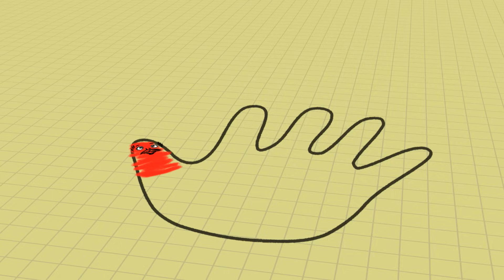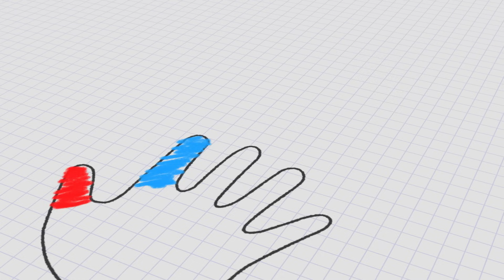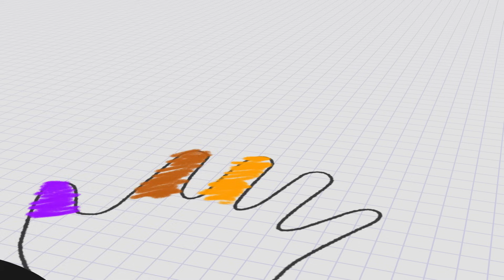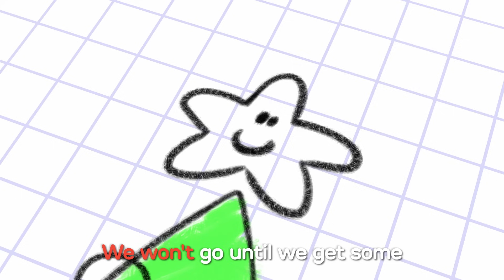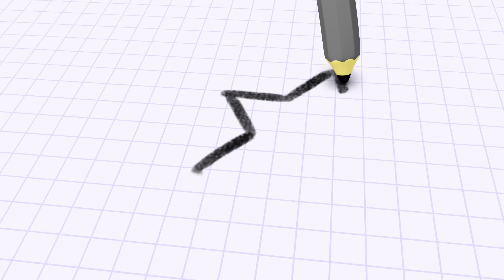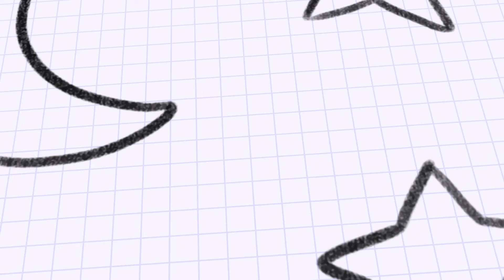Ten In The Bed and more Nursery Rhymes Songs For Babies | Color Crew | BabyFirst TV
Ten In The Bed and more Nursery Rhymes Songs For Babies with Color Crew. Kids Songs by BabyFirst TV

The Baby Color Crew are back with a brand new set of color nursery rhymes for kids, featuring the color Finger Family and other children songs of color. All of our color nursery rhymes are equipped for an awesome learning experience. Not only are you singing your favorite nursery rhymes, but also learning a thing or two about colors. What are your favorite nursery rhymes?